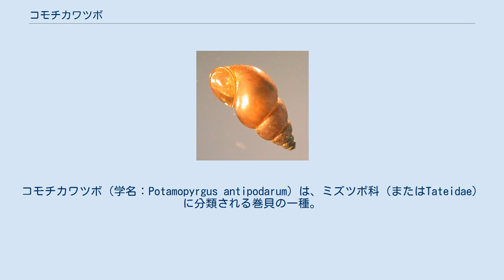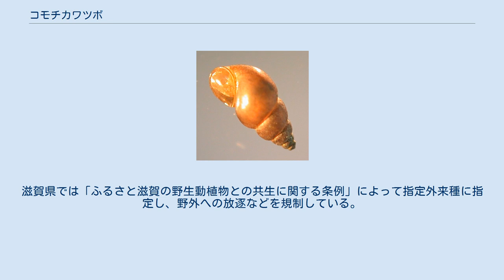コモチカワツボ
コモチカワツボ（学名：Potamopyrgus antipodarum）は、ミズツボ科（またはTateidae）に分類される巻貝の一種。
ニュージーランド原産で、欧米や日本などに外来種として定着している。
 ニュージーランドを原産地とする 。
オーストラリア、ヨーロッパ、北アメリカ、イラク、日本に移入分布する。
 日本では、北海道・青森県・岩手県・秋田県・山形県・宮城県・新潟県・栃木県・群馬県・埼玉県・神奈川県・長野県・静岡県・愛知県・岐阜県・三重県・富山県・石川県・滋賀県・京都府・兵庫県・愛媛県・宮崎県で記録されている。
 殻高は4-5mmで、幼貝の殻高は0.4mmと極小。
カワニナの幼貝に似ているとされるが、殻口の形状から見分けがつく。
カワニナと違って、コモチカワツボは殻口が長円形で、体層との間に隙間がある。
 雌雄異体で、有性生殖する個体と無性生殖する個体が存在する。
外来種として定着している地域では、ほとんどが雌の無性生殖個体であり、一個体でも繁殖して増え続ける。
1平方メートルあたり数万から数十万の高密度に達することもある。
 アメリカでは1987年にスネーク川で初めて記録された。
日本の最初の定着報告は1990年の三重県である。
日本の場合はニュージーランドやオーストラリアから輸入された活魚に混入して導入されたと考えられている。
そして、靴底や網、水鳥などの動物に付着して分布を拡大させたとみられる。
また、本種はゲンジボタルの餌となるため、ホタル保護活動の中で本種が意図的に移殖された可能性も指摘されている。
 コモチカワツボの分布拡大を防止する手段としては、本種の生息環境で使用した道具類の凍結や高温乾燥、薬剤処理による個体の駆除などが挙げられる。
 繁殖力が非常に強い外来種だが、悪影響についてはあまり整理されていない。
滋賀県では「ふるさと滋賀の野生動植物との共生に関する条例」によって指定外来種に指定し、野外への放逐などを規制している。